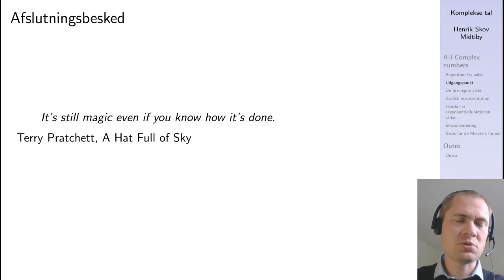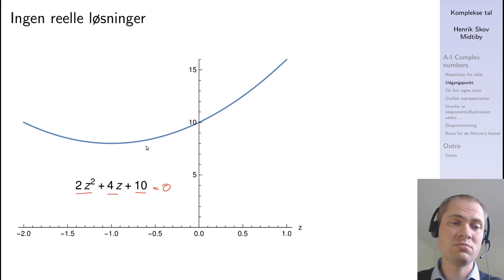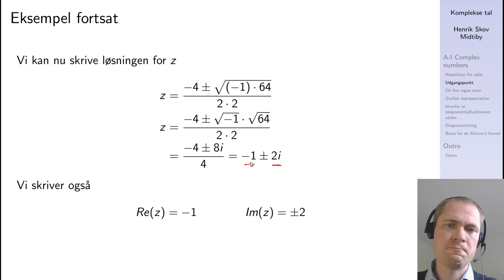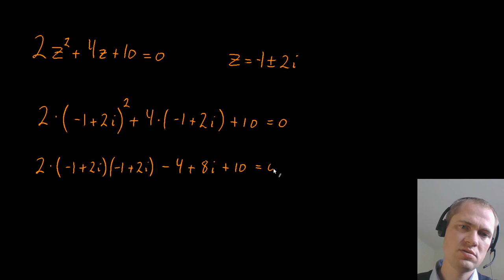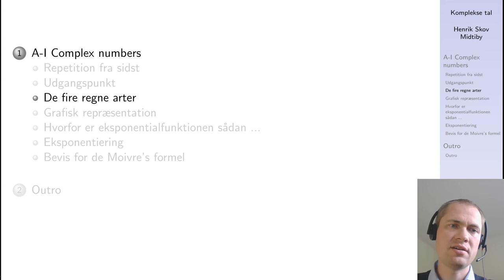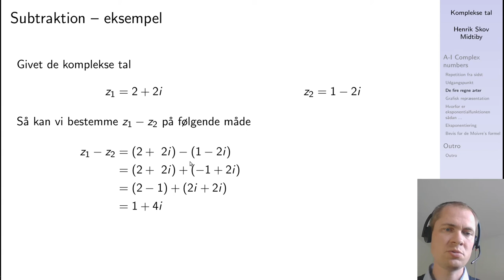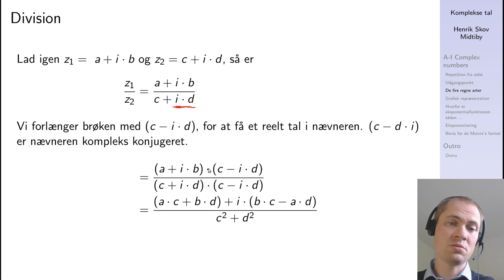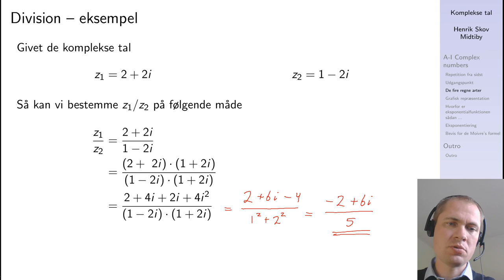Komplekse tal, introduktion